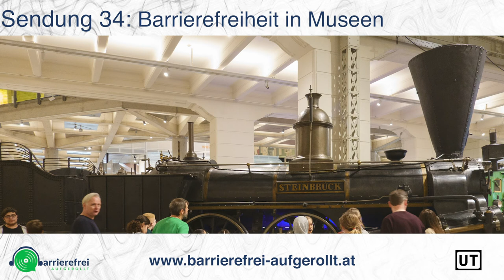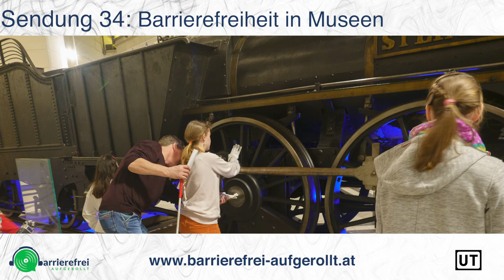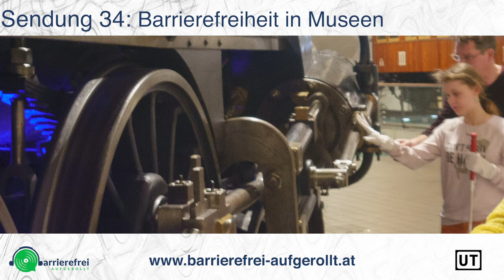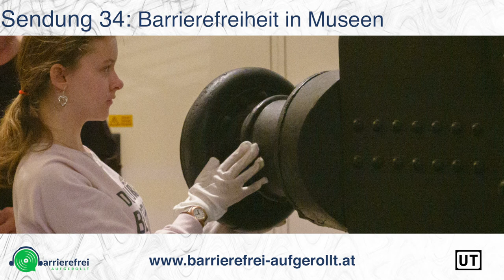Sendung 34: Barrierefreiheit in Museen (Radioversion 27 Minuten)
In der 34. Sendung von barrierefrei aufgerollt geht es um Barrierefreiheit in Museen.
Das ist die 27 Minuten Radioversion.

Können wirklich alle das Angebot der Museen nutzen? Wie sehen Führungen für Menschen mit Lernschwierigkeiten und Führungen für blinde Mensche aus? Um diese und weitere Fragen zu beantworten, sind wir auf eine kleine Museumstour gegangen.

Im Kunsthistorischen Museum besuchten wir 2 Führungen, eine für Menschen mit Lernschwierigkeiten, die andere für Menschen mit Sehbehinderungen. Im Technischen Museum begleiteten wir eine Schulklasse des Bundes-Bildungsinstitut Schwerpunkt Sehen.